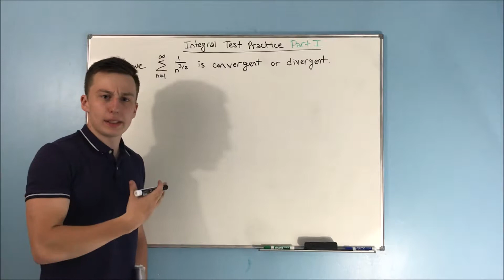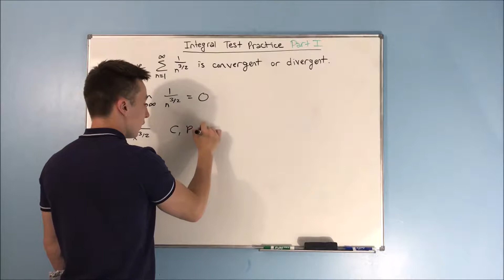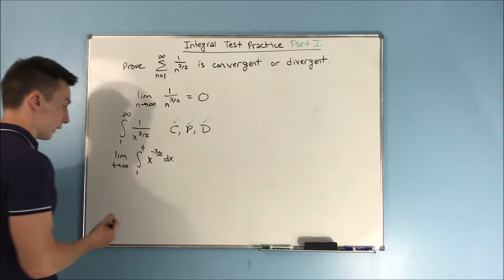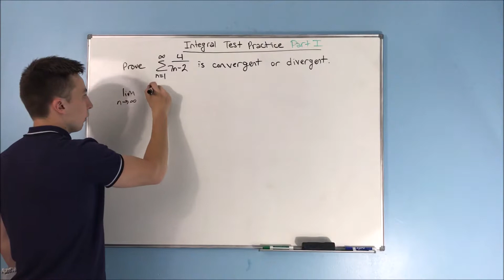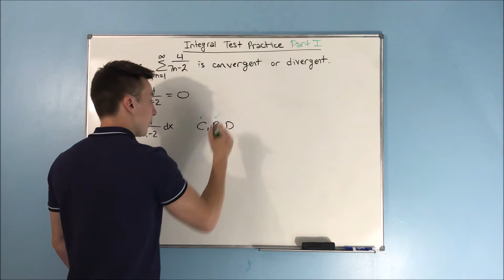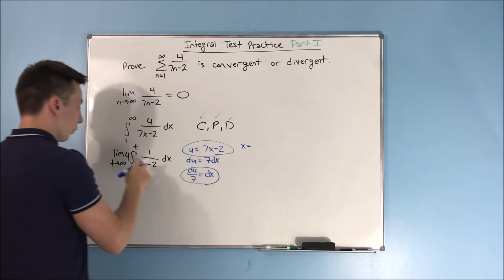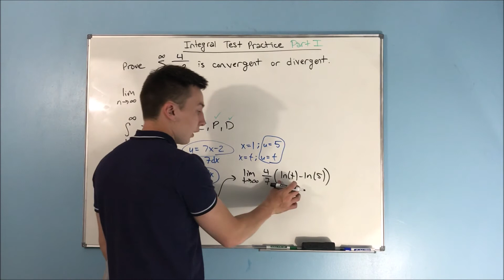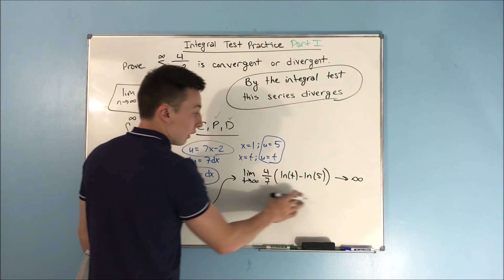Calculus 2: Integral Test Practice (Part I)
In this video, we will be doing some integral test practice.  The integral test is basically just computing an improper integral.  If you can do that, this test is a piece of cake.

If the integral converges, your series converges.  If the integral diverges, your series diverges.

This video is just going to be some quick review on everything that we have learned so far in our intro series section.

Confused and have questions? We’ve got answers.
With Chegg Study, you can get step-by-step solutions to your questions from an expert in the field.

If you rather get 1:1 study help, try 30 minutes of free online tutoring with Chegg Tutors.